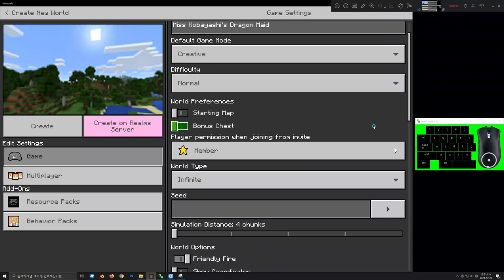How to use? : Miss Kobayashi's Dragon Maid Addon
BGM, Addon Cover by ZipperKim